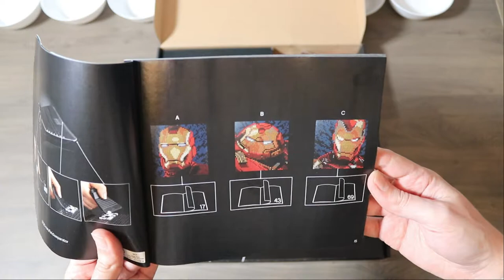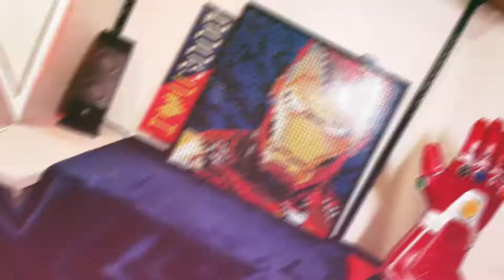Du Lego dans le décor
Bonjour,

Aujourd'hui je vous propose une vidéo hors-série, je voulais ajouter un tableau LEGO Art dans mon décor, car j'aime les LEGO depuis mon enfance et mes premier DUPLO et j'aime MARVEL donc quand LEGO fait un tableau MARVEL, ben forcément je plonge 😅

En remerciement de leur aide a partager ma chaine voici quelque liens :
Liens vers le Groupe Planet Maker 3D de Philippe :